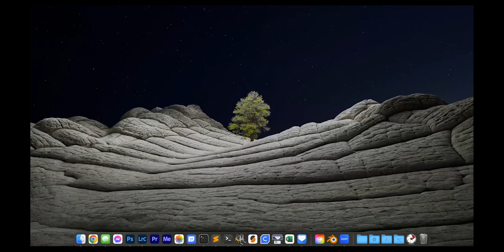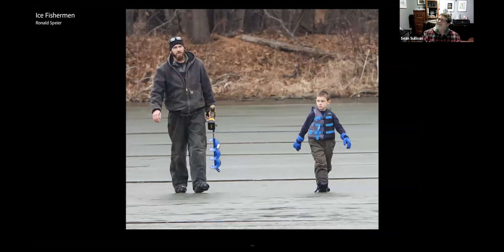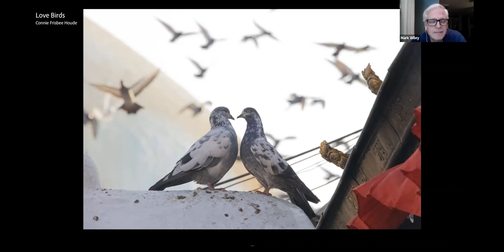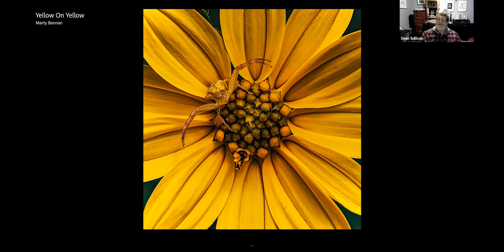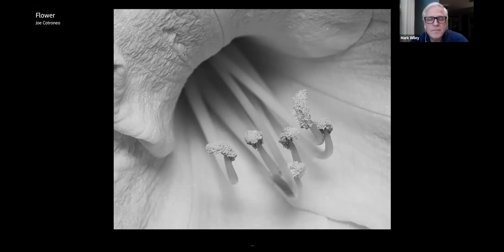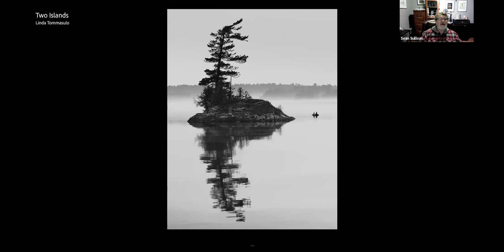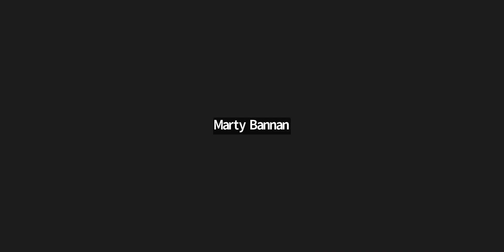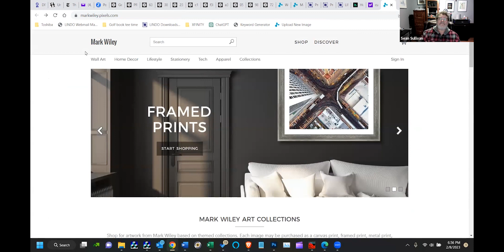SPS Meeting 20230208 General and Monochrome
Judged by Mark Wiley